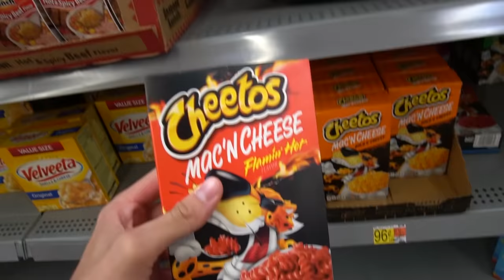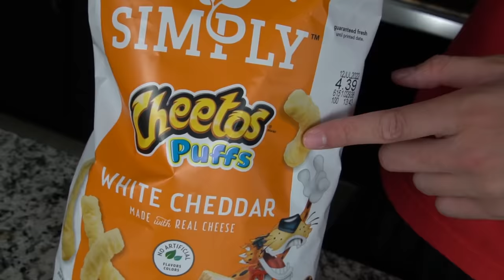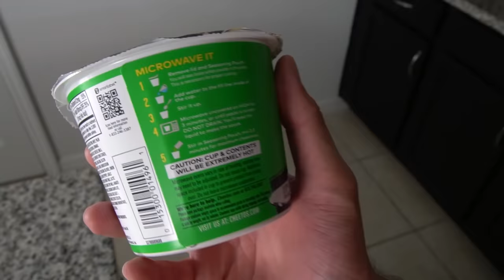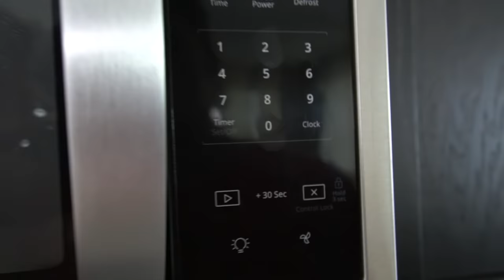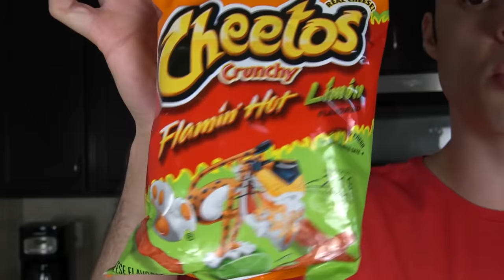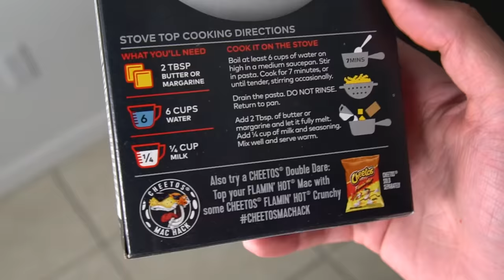EXPERIMENTEI TODOS OS CHEETOS DOS ESTADOS UNIDOS 🇺🇸